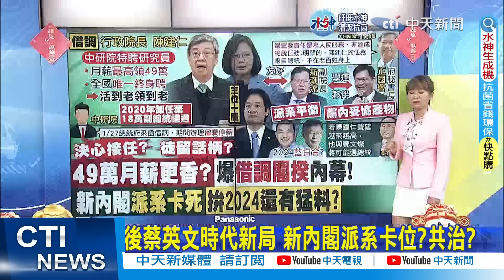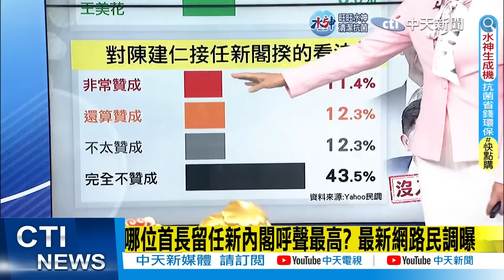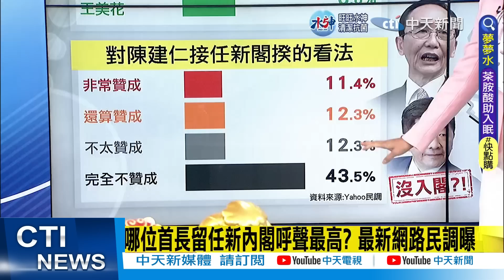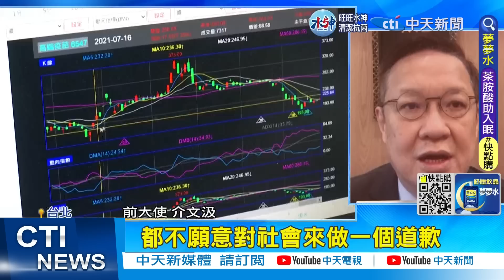【洪淑芬報新聞】不捨特聘高薪? 陳建仁接閣揆竟用"借調"｜哪位首長留任新內閣呼聲最高? 最新網路民調曝 精華版@中天電視CtiTv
00:00 不捨特聘高薪? 陳建仁接閣揆竟用"借調"
00:48 陳建仁"49萬月薪"飛了? 中研院:留職停薪
01:13 "終身特聘"活到老領到老! 陳建仁徒留把柄
03:20 後蔡英文時代新局 新內閣派系卡位?共治?
05:03 蔡賴陳三位一體? 吳子嘉再爆2024大猛料!
05:10 陳建仁改組"新面孔少"!鄭正鈐轟:派系利益分配
07:44 哪位首長留任新內閣呼聲最高? 最新網路民調曝
09:26 難捨50萬薪?!陳建仁"借調當閣揆" 錢權一把抓?
11:45 陳建仁接閣揆! 蔡正元大酸:掛"仁"頭賣"燦"肉
15:10 新內閣無新意! 朱立倫酸:過渡性看守內閣